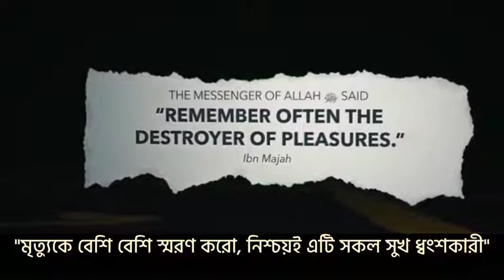মৃত্যু এক চরম বাস্তবতা | The. Reality Of Death | Mohammad Houblos | Bangla | Islamic Reminder24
Stay With Deen_
Stay With Sunnah_
Stay With Halal Tune_

Jajakumullah Khairan ❤️